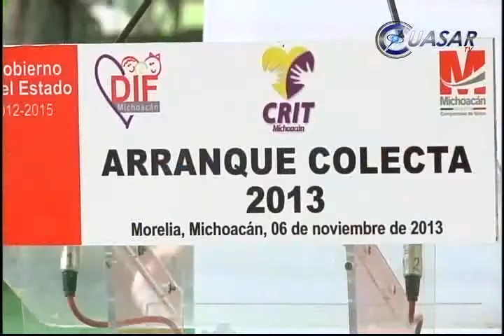Arranca en Morelia colecta del Teletón 2013; desaparece el boteo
Este miércoles arrancó en Morelia la colecta anual del Teletón 2013. En las instalaciones del DIF estatal...